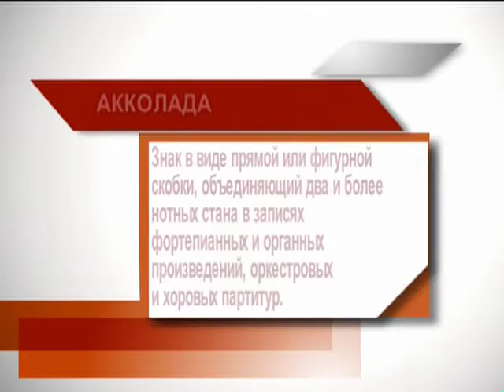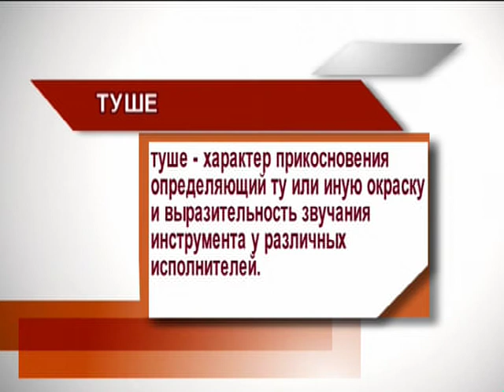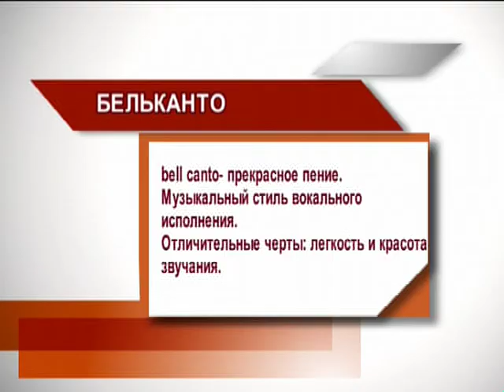"Акколада" - авторская программа Тарасом Куценко № - 1 "ХНАТОБ".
Тема: ХНАТОБ. Премьера опер Доницетти "Рита или пиратский треугольник", Россини "Брачный вексель".
Участники: Виталий Куценко, Армен Калоян, Елена Старикова, Тамара Гармаш, Алеся Мишарина, Юлия Форсюк, Владимир Козлов, Андрей Калюжный, Сергей Леденев, Владимир Ефименко.
Режиссер - Антонина Абашник.